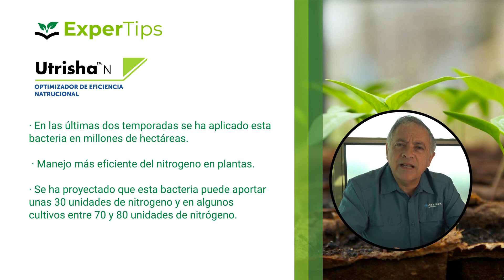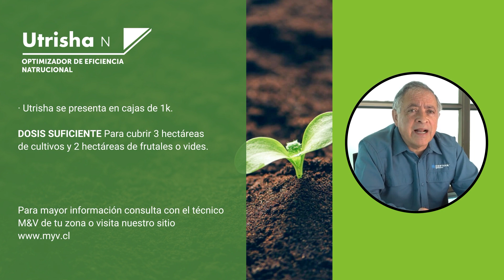Expertips: Uso de bacterias para la fertilización nitrogenada foliar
Alejandro Toro, Gerente Técnico de Corteva Agriscience nos cuenta sobre el desarrollo en la fertilización nitrogenada.
Si tienes consultas sobre este tema escríbenos al canal WhatsApp y selecciona opción 3 para hablar con un técnico.